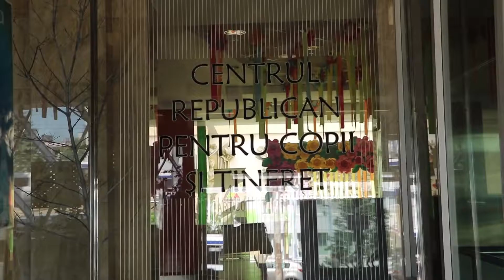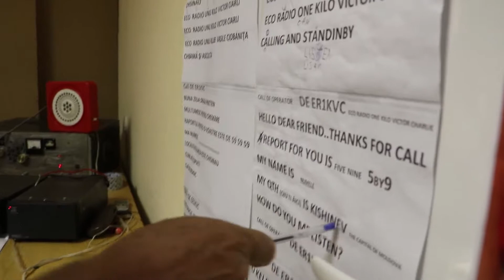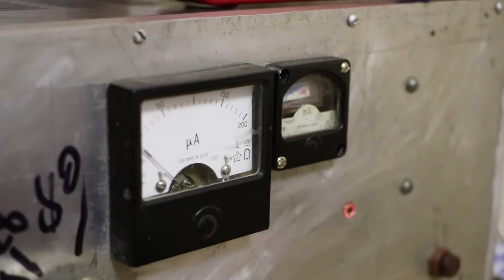Atelier de electronică practică - CRCT ARTICO - Radioclubul ER1KVC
Diaspora din Canada îi pasionează pe tineri cu arta ingineriei electronice
Proiect realizat in cadrul programului Diaspora Engagement Hub destinat diasporei, implementat de Biroul relații cu diaspora,
în parteneriat cu Organizația Internațională pentru Migrație, misiunea din Moldova, în cadrul proiectului
„Consolidarea cadrului instituțional al Republicii Moldova în domeniul migrației și dezvoltării”, finanțat de
Agenția Elvețiană pentru Dezvoltare și Cooperare (SDC).